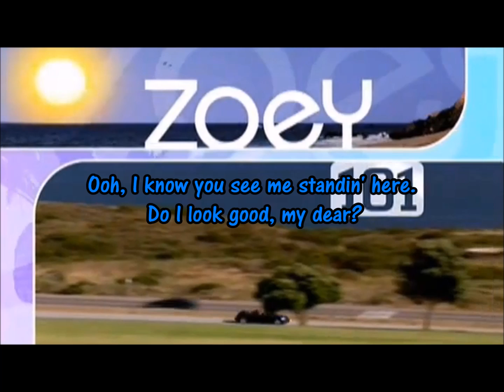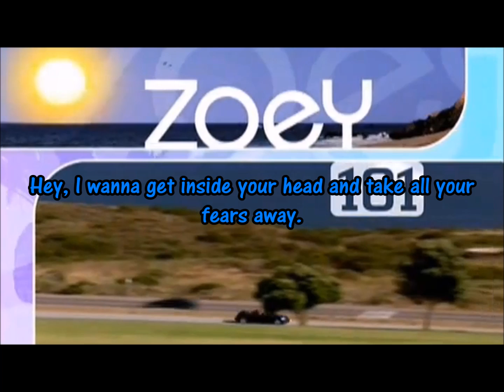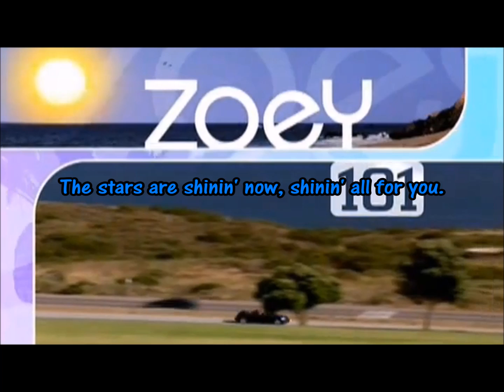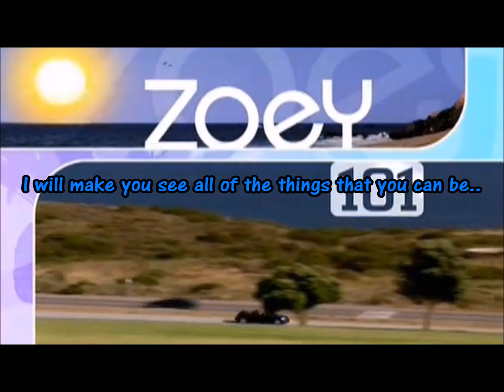Follow me by Jamie Lynn Spears Lyrics Zoey 101 full theme song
I first started watching Zoey 101 since 6th grade through 9th grade. This show relates to me because its about friendships, crushes, relationships, and teen drama. Maybe they should do a reunion of Zoey 101, that can be cool. Anyways, I hope you like this. NO RUDE OR MEAN COMMENTS!